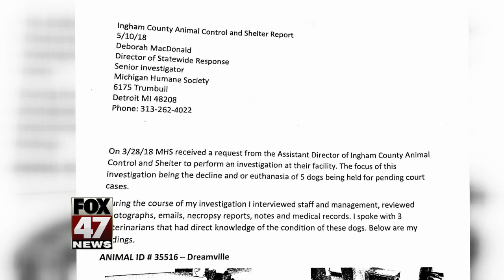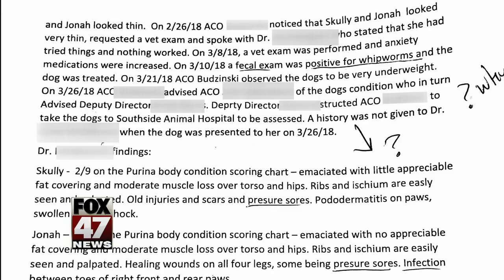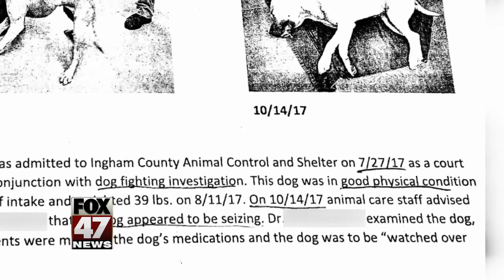Ingham Co. Animal Control investigated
Lack of oversight, training, and monitoring by upper management at the Ingham Co. Animal Shelter contributed to the suffering and neglect of five dogs that were seized in a dog fighting ring in 2017.